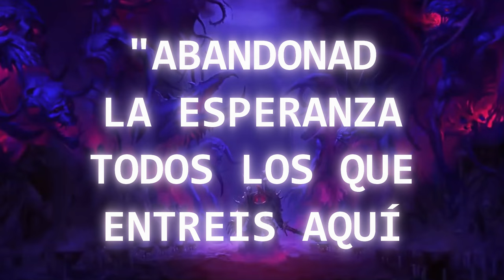TOP 5 TORMENTAS DISFORMES DE WARHAMMER 40.000 - EL RINCON DE MARCO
¿Y si te digo que la disformidad disformidad se puede derramar sobre el espacio real qué me dirías? Este es un top de las 5 tormentas disformes más potentes de todo el universo de Warhammer 40.000. Algunas las conoces, quizá otras no. ¡Comencemos!